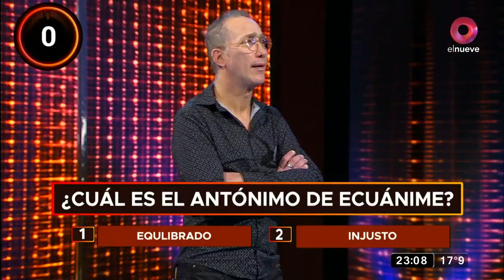La Hora Exacta: Marcelo y Carlos juegan a ’10 preguntas en 1 minuto’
Marcelo y Carlos se enfrentan en este juego para llegar a la final del programa.